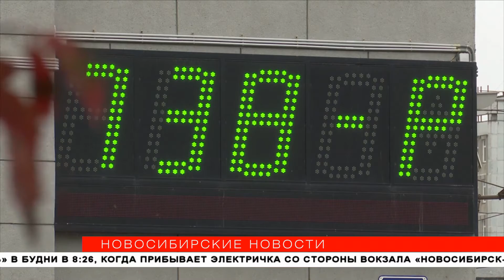В 86 домах Новосибирска ещё нет тепла: когда его включат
Пока идёт отладка системы теплоснабжения собственники некоторых квартир вынуждены пользоваться обогревателями. По данным муниципального портала, сейчас в Новосибирске 86 домов не получают тепло. В основном — из-за аварий и плановых отключений. Сколько времени нужно, чтобы во всех квартирах было тепло, и кто за это отвечает, выяснили «Новосибирские новости».